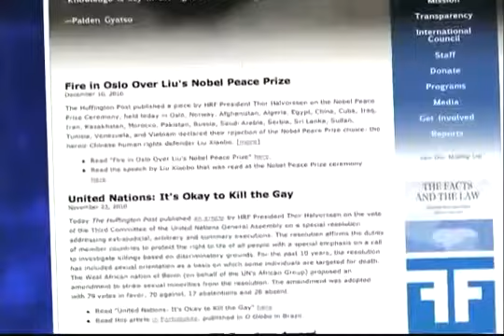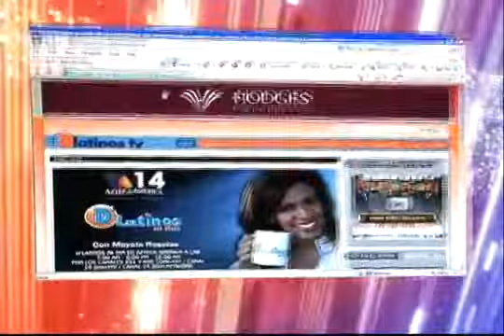Thor Halvorssen habla sobre democracia y DDHH en D’Latinos En Contacto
El presidente de Human Rights Foundation (HRF), Thor Halvorssen, opinó en el programa D’Latinos En Contacto sobre la erosión de la democracia y la violación de derechos humanos en América Latina. La entrevista fue realizada el 17 de enero de 2011.

Chapters:
00:00:00 - La labor de Thor Halvorssen en defensa de los derechos humanos
00:01:02 - Limitations to government power
00:01:59 - Violación de los derechos humanos en Cuba
00:02:51 - Violación de los derechos humanos en América Latina
00:03:48 - Presos Políticos y la Violación de los Derechos Humanos
00:04:47 - El miedo del gobierno y la defensa de los derechos humanos en Latinoamérica
00:05:47 - La importancia de la libertad de expresión
00:06:41 - América Latina y los Derechos Humanos
00:07:40 - El declive de la libertad mundialmente
00:08:44 - Temas de interés

¡Únase a nosotros para promover la libertad donde corre mayor riesgo!